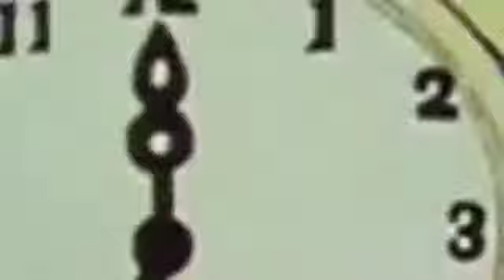NINJA HATTORI FIRST MEET WITH KENICHI's FAMILY | G.M.V.V CARTOONS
PLEASE  COMMENT TO OUR VIDEO !!!